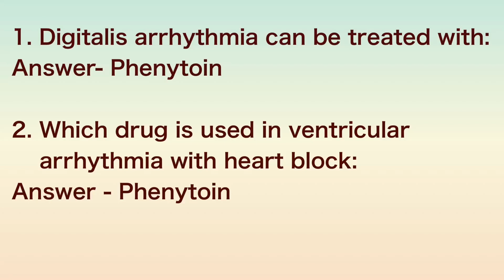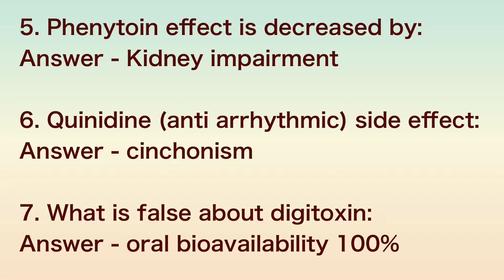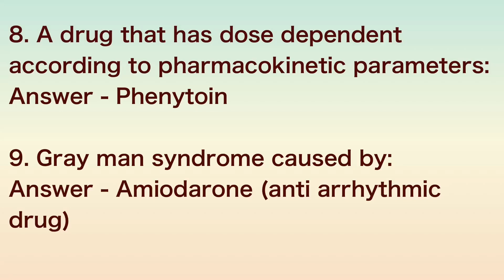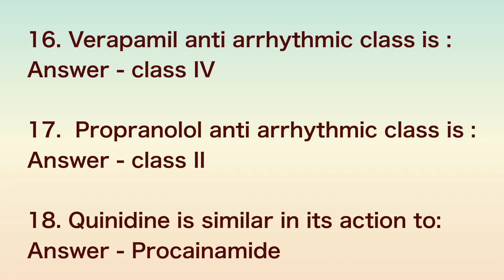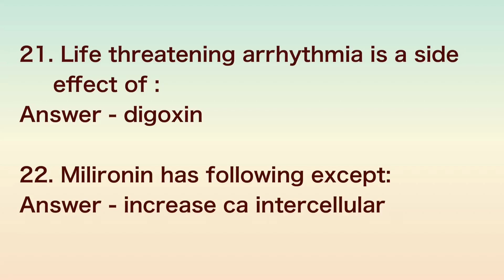Pharmacist Prometric Exam previous months Questions for DHA/ MOH/HAAD